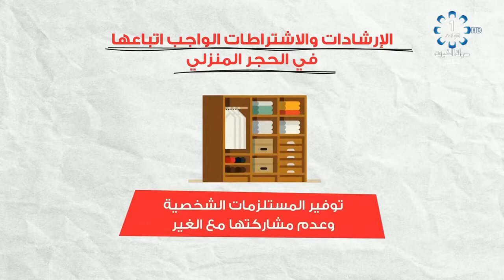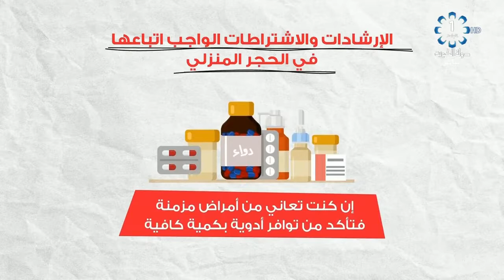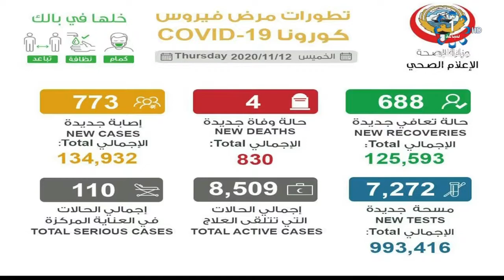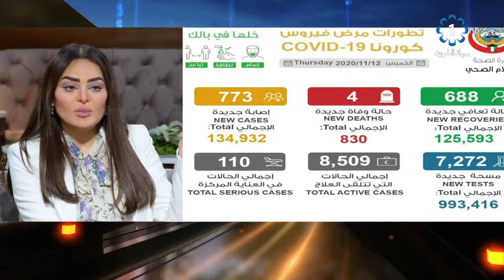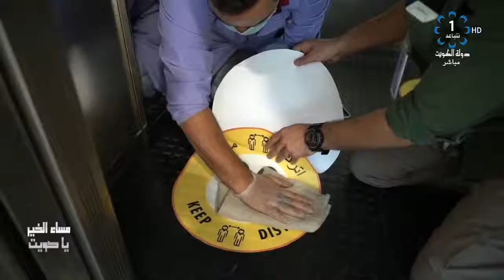برنامج مساء الخير ياكويت 2020/11/12